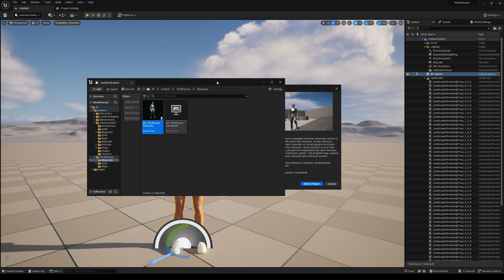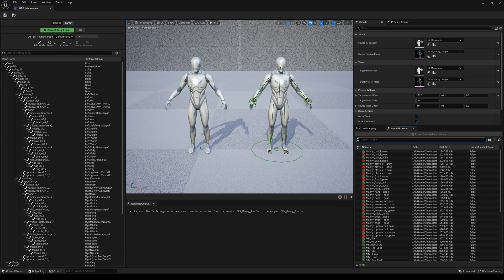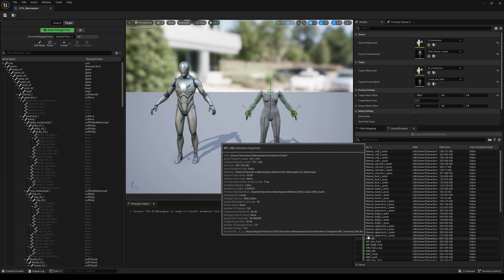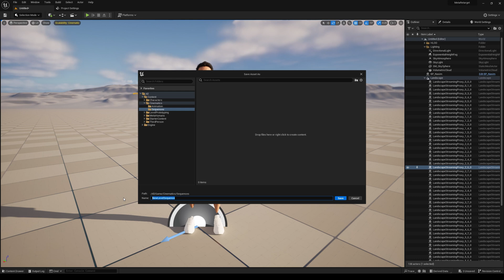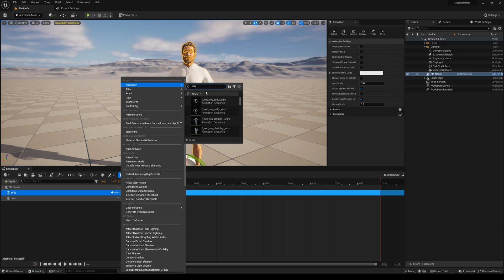Manny to Metahuman Animation Retargeting Quickstart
In this video we walk through a method to quickly retarget and apply animations from the Unreal Engine 5 Manny to Metahuman characters for use in Sequencer cinematics or gameplay.

00:00 - Intro
00:07 - Adding Third Person Content Pack
00:55 - Using the IK Retargeter
03:20 - Apply Retargeted Animation
04:27 - Outro